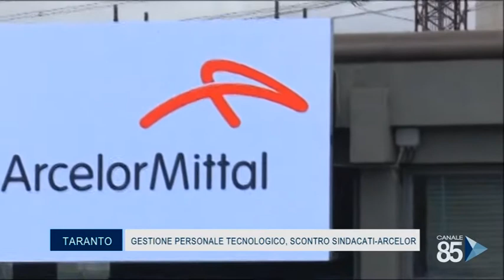29 Agosto 2020 Taranto Gestione personale e tecnologico, scontro sindacati arcelor